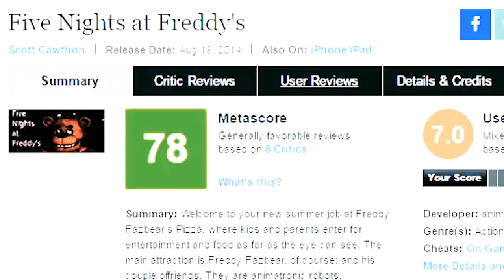MY FAVORITE HORROR GAME (The Joy of Creation: Reborn)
My Game:
PewDiePie: Legend Of The Brofist

My Book:
This Book Loves You

BROFIST .